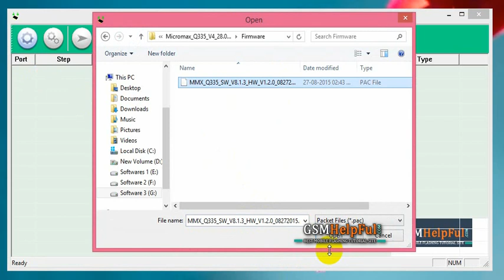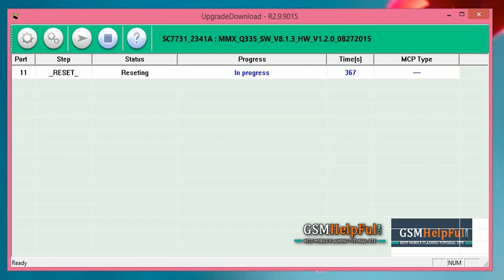Micromax Q335 Flash done Flash by GsmHelpFul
How to fix hang on logo, restarting, auto turn on internet connection, auto turn on WiFi connection, auto app installing, auto gone balance, pattern lock, screen lock in Micromax Bolt Q335 ? full Procedure step by step and also firmware or flash tool link are in below link

Micromax Q335 Flash done with Flash tool with Procedure Step by Step